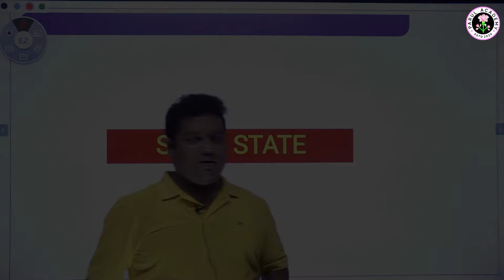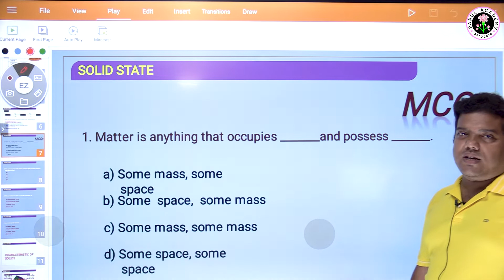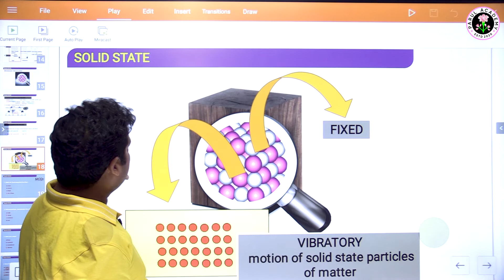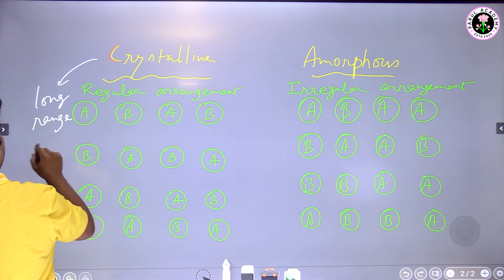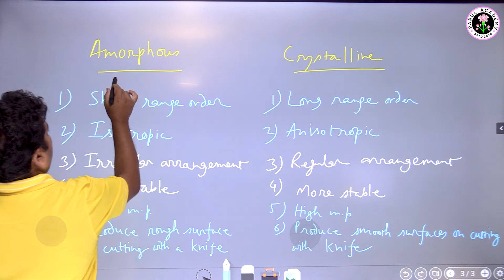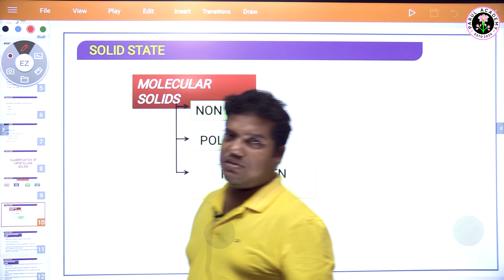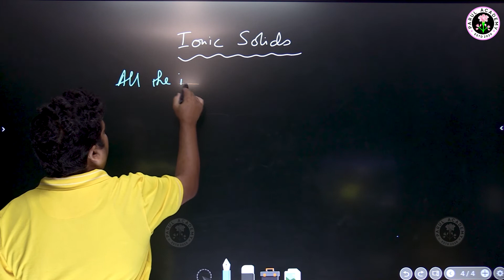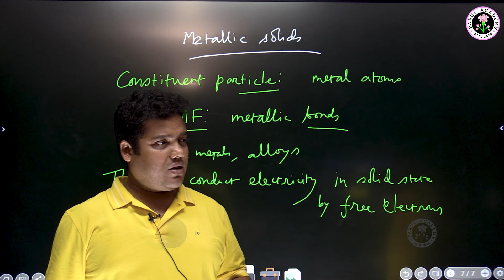All India Competitive Classes Chemistry Class - XII (28-05-2022 )